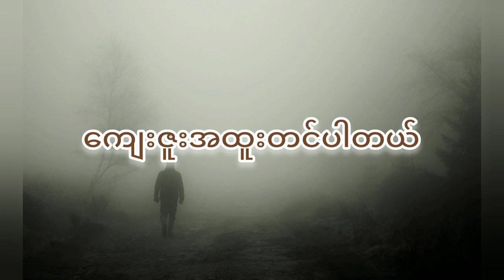ရှားလော့ဟုမ်း နှင့် တစ္ဆေကျေးရွာလူသတ်မှု ( ဘာသာပြန်စုံထောက်ဇာတ်လမ်း) အစအဆုံး